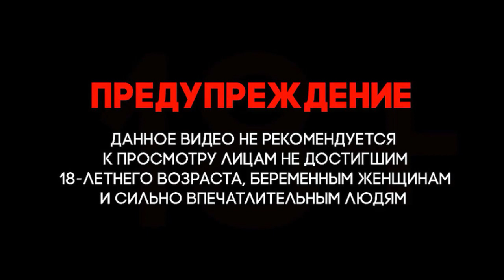Оружие России. Госиспытания комплекса ПВО ""Гибка -С""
Оружие России. Russian Weapons.  State tests of the air defense complex "" Flexible-S"".
On the day of military air defense, we present to your attention the frames of state tests of the mobile air defense system "Flexible-S".

For army air defense units of the Land forces located in an armored car "Tiger-M" has developed a special mobile complex of "Flexible-With" that provides remote start anti-aircraft guided missiles of all types of portable antiaircraft missile complexes of domestic production.

This month, state tests of weapons samples were successfully completed. Prototypes of the reconnaissance and control vehicle of the platoon commander and the combat vehicle of the anti-aircraft gunners ' division, with the placement on the latter-the installation for MANPADS, during the tests confirmed the specified tactical and technical characteristics.

The complex operates in a single tactical management system and provides reconnaissance, support and firing of air targets in motion and in the Parking lot.

The combat vehicle of the MANPADS Department is equipped with a multi-channel optical-electronic detection and tracking system, fast-acting guidance drives and remote launch devices. The launch of missiles can be made not only from the spot, but also in motion, which allows you to cover the troops when making a March from the air means of attack.

In addition, the complex for the first time developed the intelligence and control module of the platoon commander, equipped with its own small-sized radar detector and a set of automation tools for combat operations.

В День войсковой противовоздушной обороны представляем вашему вниманию кадры госиспытаний мобильного комплекса ПВО «Гибка-С».

Для подразделений войсковой ПВО Сухопутных войск на базе бронированного автомобиля «Тигр-М» разработан специальный мобильный комплекс «Гибка-С», обеспечивающий дистанционный пуск зенитных управляемых ракет всех типов переносных зенитных ракетных комплексов отечественного производства.

В текущем месяце успешно завершены государственные испытания образцов вооружения. Опытные образцы машины разведки и управления командира взвода и боевой машины отделения стрелков зенитчиков, с размещением на последней - установки для ПЗРК, в ходе испытаний подтвердили заданные тактико-технические характеристики.

Комплекс функционирует в единой системе управления тактического звена и обеспечивает ведение разведки, сопровождение и обстрел воздушных целей в движении и на стоянке.

Боевая машина отделения ПЗРК оснащена многоканальной оптико-электронной системой обнаружения и сопровождения, быстродействующими приводами наведения и устройствами дистанционного пуска ракет. Пуск ракет может производиться не только с места, но и в движении, что позволяет прикрывать войска при совершении марша от воздушных средств нападения.

Кроме того, в составе комплекса впервые разработан модуль разведки и управления командира взвода, оборудованный собственным малогабаритным радиолокационным обнаружителем и комплексом средств автоматизации боевой работы.